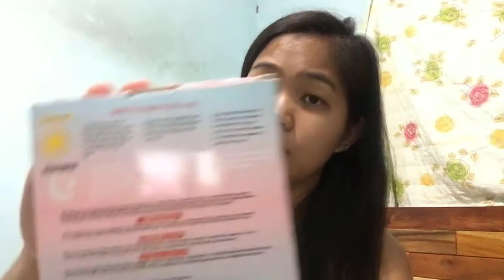Ten Years Younger (rejuv) for 1 week | Amelia Haban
This is not sponsored, i just want to share to you guys.
I hope you like this video and kayo na humusga kung may nnangyare but for meron naman hehe.

I Love You All muaps!